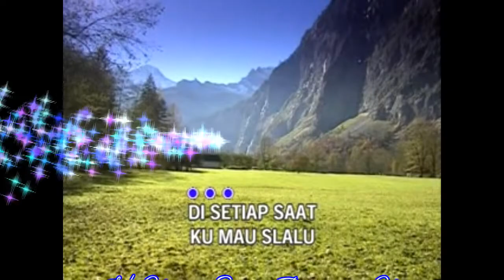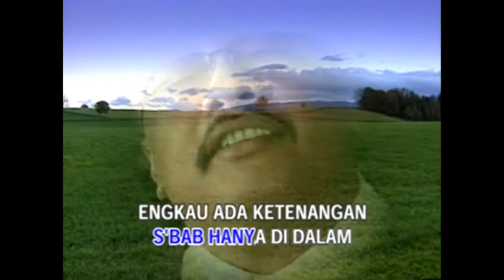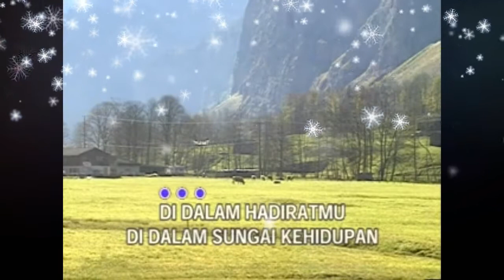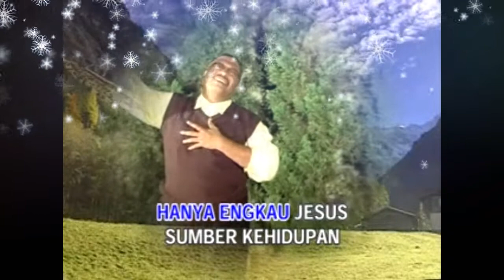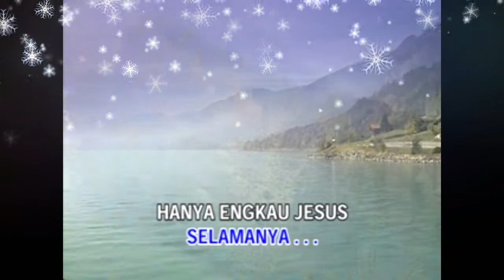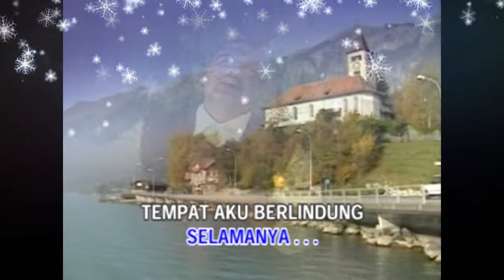KU MAU SLALU BERSAMA MU - Cipt. Max De Keyzer- By Boe'kent Malaihollo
Album Pop Rohani BOE'KENT MALAIHOLLO